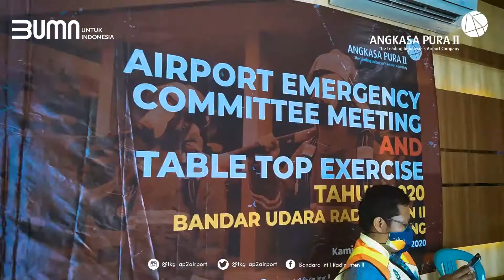DETIK DETIK PENANGANAN KECELAKAAN PESAWAT DI BANDARA RADIN INTEN II LAMPUNG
Deg-Degan , detik detik penanganan kecelakaan pesawat di ujung runway 14 ini adalah latihan partial exercise yang dilakukan oleh Unit ARRF Bandara Radin Inten II - Lampung untuk penangan kecelakaan